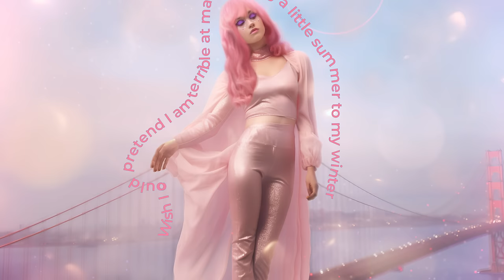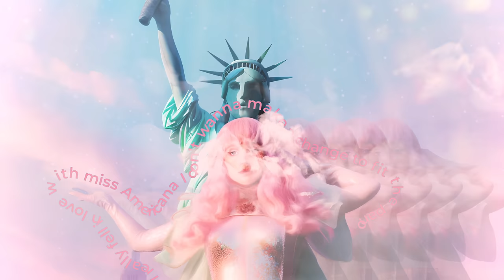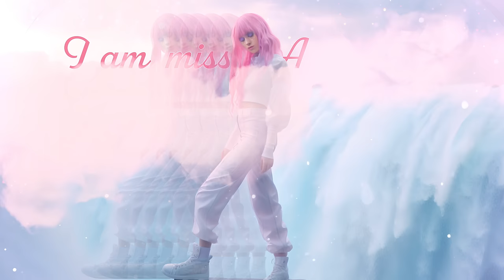bryska - Miss Americana (prod. by Mark Neve)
Lyrics: bryska, Shady Fatin Cherkaoui
Produced by: Mark Neve, Cristiano Cesario
Mix & Mastering: Andrea Mitidieri

Video produced by: THEDREAMS studio
Art Director / Director : Adam Romanowski
Animation : Emilia Jankowska
Ai Prompt Engineer : Anna Nowacka - Zapart
Retouch : Dominika Ciechowska
Photos : Monika Sadłos

Publishing: MGS  Publishing
P+C: 2022 Guesstimate

Miss Americana

Oh I really fell in love with miss Americana
I don’t wanna make a change to fit the panorama
Y’all got me nah nah nah nah
I think I have a trauma
All I want is to be brave ain’t got to care about ‘em

Watch me fading up with time
While I count the teardrops vanishing my mind
Wish I could pretend I am terrible at math,
Bring a little summer to my winter heart

Went a bit too far
Tiny waist
Can find me in the dark
Always dressed in
Such a perfect smile
Pressure is easy to hide
I only find peace in the night

Lookin’ like a sweetheart but I might
Maybe made some things not so polite
Baby, tell me
Would you still look at me like I’m the sun
If you knew all of the things that I’ve done